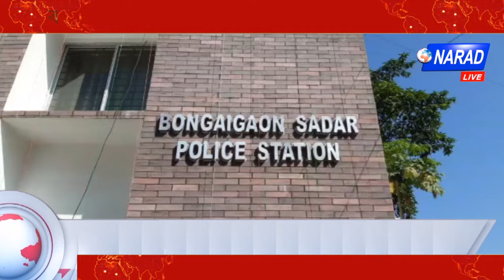বঙাইগাঁওত পুনৰ ড্ৰাগছৰ বিৰুদ্ধে অভিযান আৰক্ষীৰ | Narad Live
বঙাইগাঁওত পুনৰ ড্ৰাগছৰ বিৰুদ্ধে অভিযান আৰক্ষীৰ |

বঙাইগাঁওৰ জেল্কাঝাৰৰ পৰা ড্ৰাগছ সহ আটক দুজন ড্ৰাগছ সৰবৰাহকাৰী |